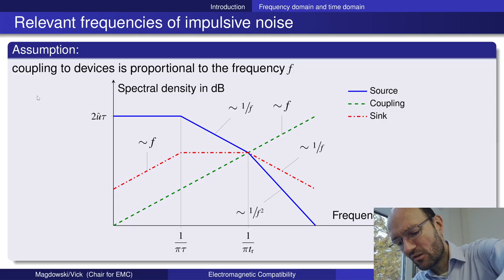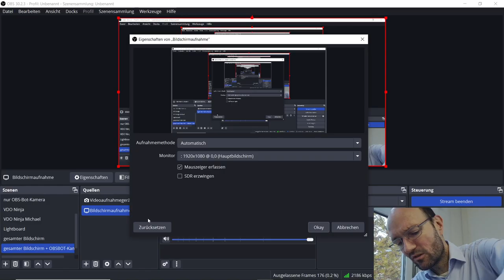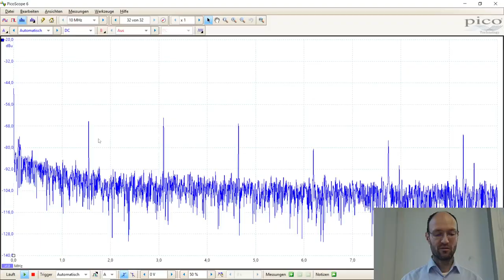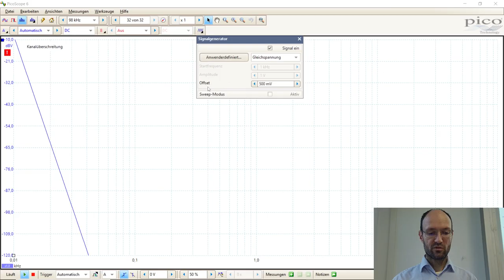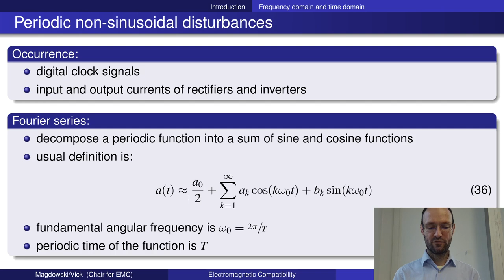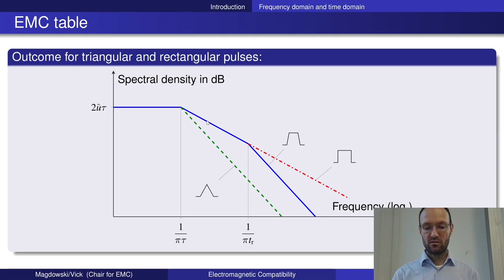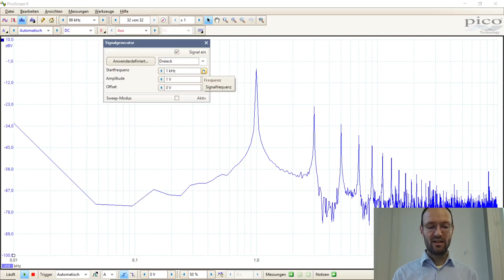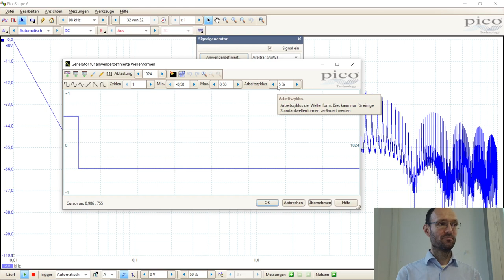Experiment on how to measure the spectrum of sinusoidal, rectangular and triangular periodic signals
In this recording of a live-streamed lecture on electromagnetic compatibility, I demonstrate how to measure the spectrum of sinusoidal, rectangular and triangular periodic signals. For this purpose, I use an USB oscilloscope of Pico Technologies with the corresponding software.

Chapter marks:
00:00 Introduction
03:34 Trigger
04:41 Time-domain signals
06:04 Spectral mode
10:45 Sinus function
11:23 Rectangular pulse train
13:29 Triangular pulse trains
14:46 Different duty cycles